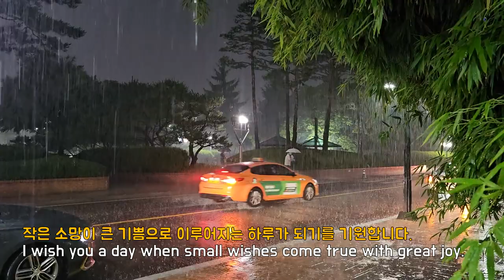꿀잠예약밤비, Cool rain for easy deep sleep 8hrs, 시원한 밤비소리로 꿀잠을, 편안한 빗소리, Relaxing Rain Sound, 꿀잠 빗소리, 숙면